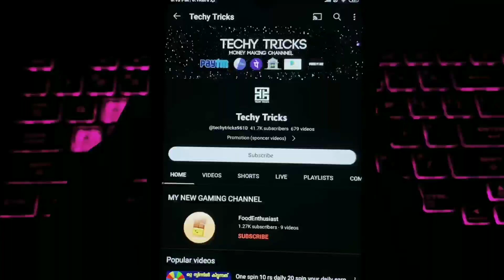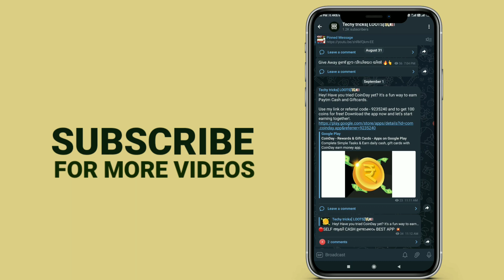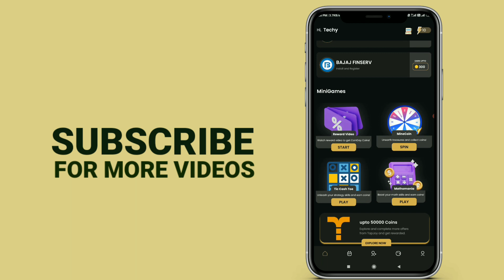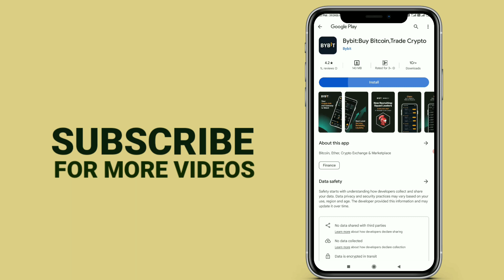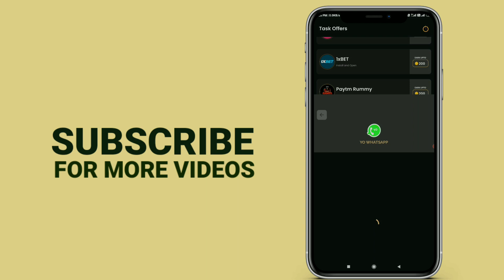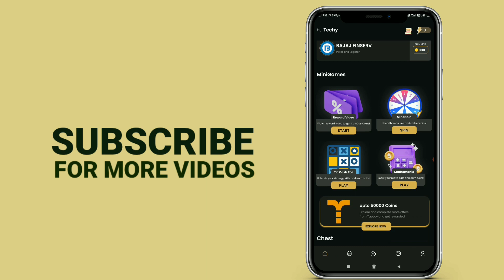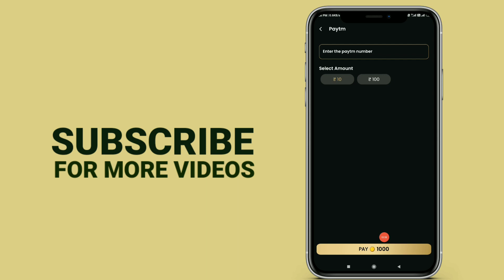ഒരു മിനിട്ടിൽ പൈസ ഉണ്ടാക്കാം|1000₹|ഒരു പണിയും ഇല്ല|Money making apps Malayalam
free fire diamond top up money making apps malayalam,
money making apps malayalam to top up free fire,